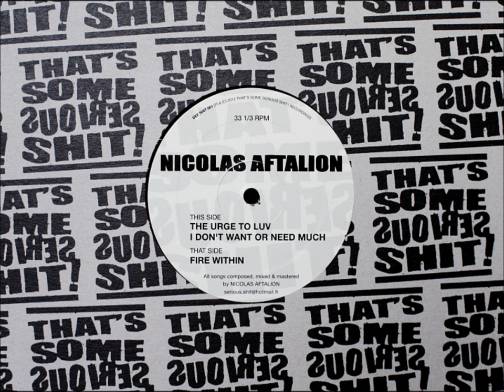Nicolas Aftalion - I don't want or need much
Off the 1rst Nicolas Aftalion's 12" vinyl.